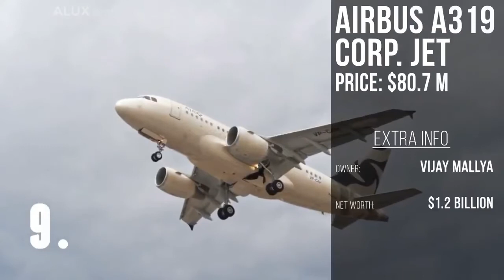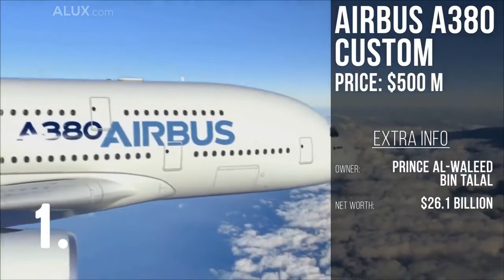Top 10 Planes Billionaires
Have you ever wondered how the richest in the world travel? In todays video were taking a look at The Most Expensive Private Luxury Jets In The World. From custom Gulfstream private jets to Boeing commercial lines turned into flying palaces, were showing you the creme de la creme of private aviation.